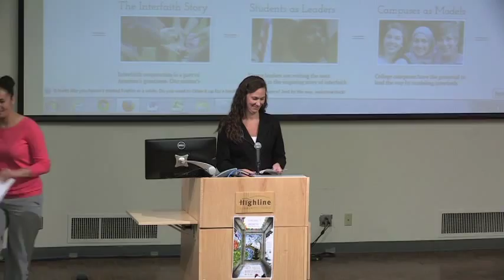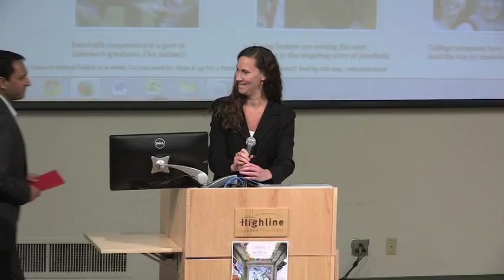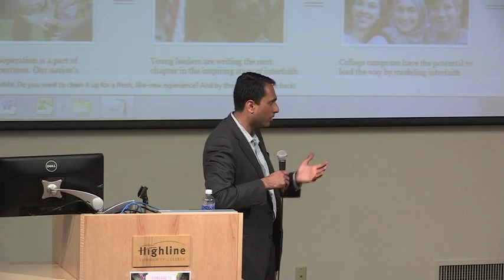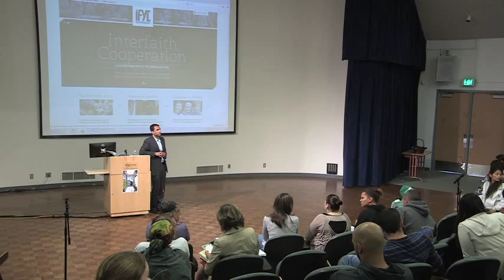Eboo Patel: Interfaith Leadership in a Time of Global Religious Conflict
America is the most religiously diverse nation in human history and the most religiously devout nation in the West in an era of global religious conflict. Will faith be a barrier of division or a bridge of cooperation? Named by US News & World Report as one of America's Best Leaders of 2009, Eboo Patel is the Founder and President of Interfaith Youth Core (IFYC), an organization building the interfaith movement on college campuses. Author of the books Acts of Faith: The Story of an American Muslim, the Struggle for the Soul of a Generation, and Sacred Ground: Pluralism, Prejudice, and the Promise of America and the forthcoming book Interfaith Leadership: A Primer, Eboo is also a regular contributor to the Washington Post, USA Today, Huffington Post, NPR, and CNN.  He served on President Obama's inaugural Advisory Council of the White House Office of Faith-based and Neighborhood Partnerships and holds a doctorate in the sociology of religion from Oxford University.